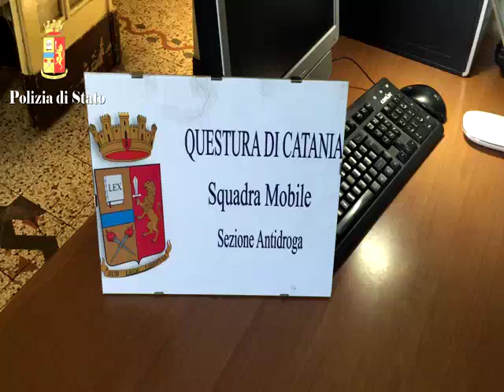qz85h999wdy00a50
Nel corso di un servizio volto ad infrenare il fenomeno dello spaccio di sostanze stupefacenti, personale della Squadra Mobile - Sezione “Antidroga”, lungo questa Strada Provinciale nr. 12,  notava un’autovettura Suzuki Swift e una FIAT 500X che facevano da staffetta ad un autoarticolato.